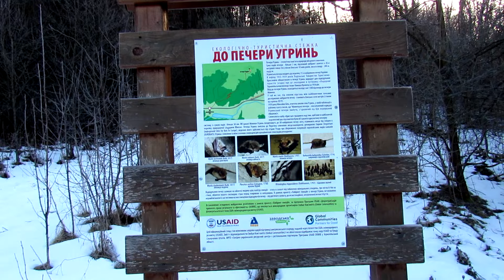Печера Угринь 🦇 Ugryn Cave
Розташована на південний схід від села Угринь Заводської СТГ, Чортківського району Тернопільської області.  Печера відкрилась внаслідок добування гіпсу ще на початку ХХ століття. У 1934 році вчитель місцевої школи Отецький розширив щілину, що відкрились у гіпсах і потрапив у великий підземний зал. Печера стала обєктом досліджень та рекреації. Нині загальна довжина печери 3714 м. Печера має кілька підземних залів, декілька особливо довгих і великих коридорів. В печері мешкає декілька видів кажанів. Особливо їх багато взимку
It is located to the southeast of the village of Ugryn, Zavodska territorial community, Chortkiv district, Ternopil region. The cave was opened as a result of gypsum mining at the beginning of the 20th century. In 1934, Otetsky, a local school teacher, widened a crack in the rock and got into a large underground hall. The cave has become an object of research and recreation. Currently, the total length of the cave is 3714 m. The cave has several underground halls, several particularly long and large corridors. Several species of bats live in the cave. There are especially many of them in winter